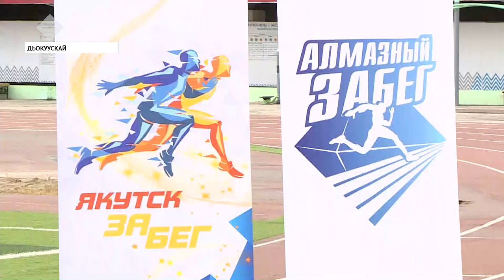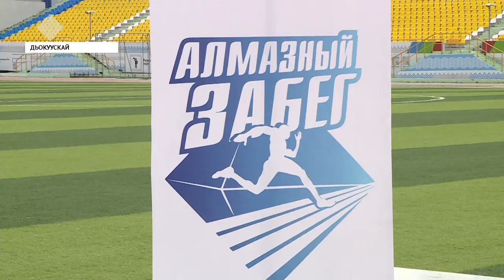Дьокуускайга АЛРОСА хампаанньа үлэһиттэрин күрэхтэһиитэ буолан ааста